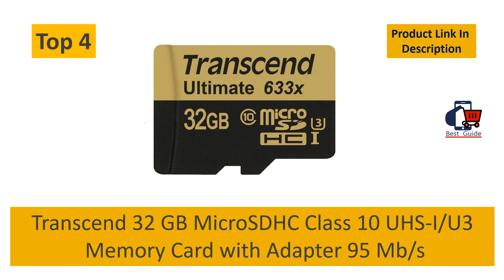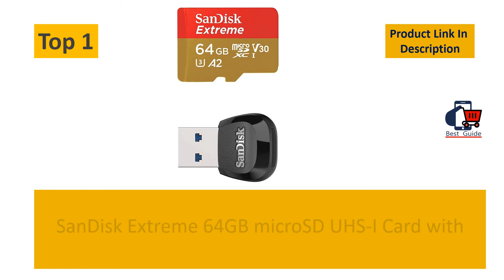Top 5 Best Sd Card For Mavic Pro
Best Sd Card For Mavic Pro
5. Delkin Devices 32GB Advantage microSDHC UHS-I (V30) Memory Card (DDMSDW66032G).

4. Transcend 32 GB MicroSDHC Class 10 UHS-I/U3 Memory Card with Adapter 95 Mb/s (TS32GUSDU3).

3. PNY 64GB PRO Elite Class 10 U3 microSDXC Flash Memory Card.

2. Lexar Professional 2000x 64GB SDXC UHS-II Card (LSD64GCBNA2000R).

1. SanDisk Extreme 64GB microSD UHS-I Card with Adapter - 160MB/s with SanDisk MobileMate USB 3.0.